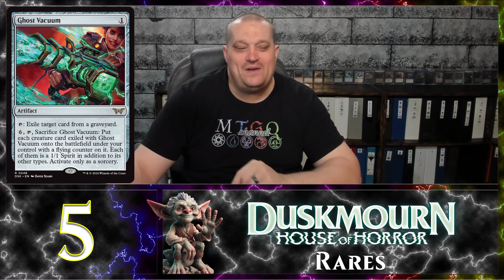Mon Top 5 cartes Rares de duskmourn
Voici mes 5 cartes rares favorites pour Duskmourn!

Quel est la vôtre?

📬 MTGQchannel
CP 5015
La Pocatière BP, QC
G0R 1Z0

Acolytes d'Atraxa
- Berts
- Guillaume
- Ludo
- Gino
Les Complices de Krenko
- Alexandre Houle
Prophètes de Purphoros
- Phlann
- Sylvain Auclair
- Vincent Couturier
- Sainte-Pelle
- Marc-André Parent
Clan de Jetmir
- Yankie
- François Rousseau
- Adam
La Horde de Whilelt
- Alexandre Beaulieu-Simon